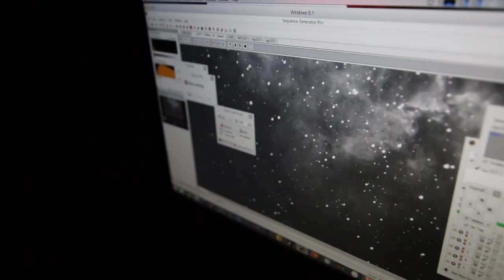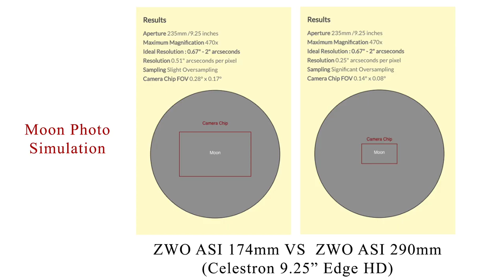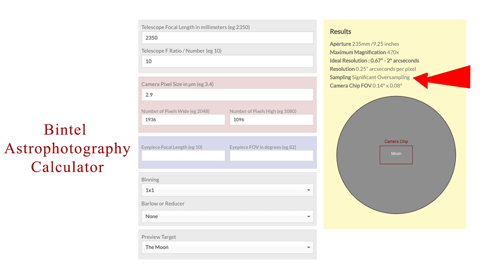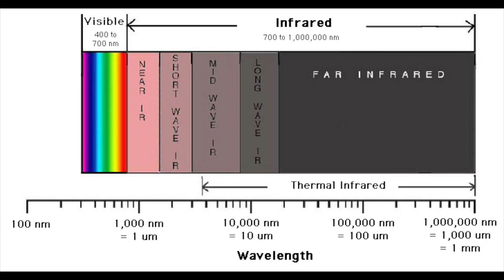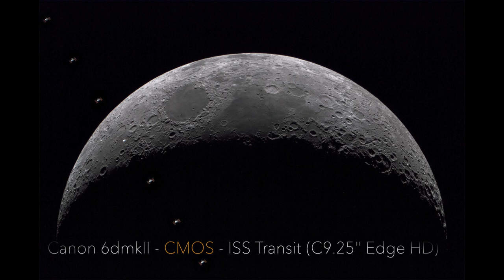Which Astrophotography Camera Should You Buy?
I get asked a lot about cameras for astrophotography so here’s an overview of the main differences between them. It’s not long enough for a full explanation but should help you start the research for the camera you need. I know I say I prefer CCD, but CMOS cameras like the ZWO1600 are catching up for deep space so keep your eye on them.

Dylan's Telescopes, Cameras & Equipment

Celestron RASA 8" Telescope